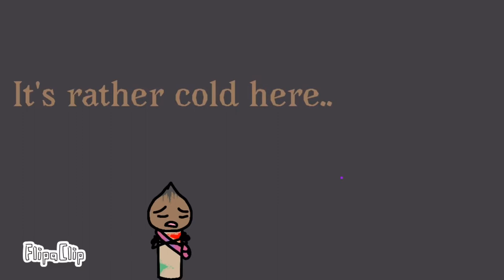A Second Chance At Life